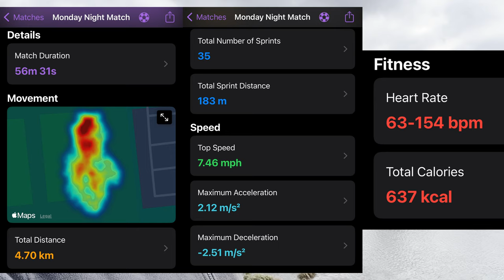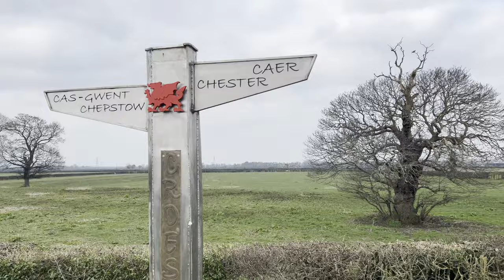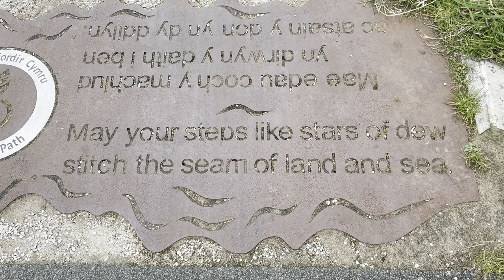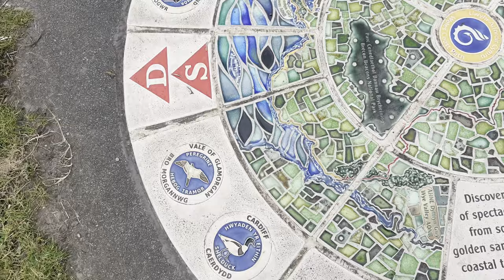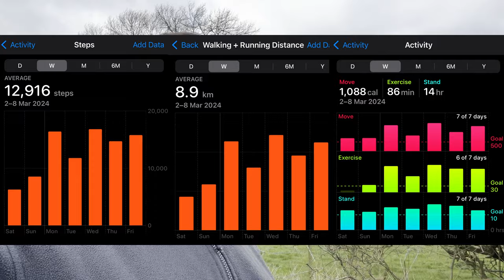A TRIP TO THORS ROCK | Weight Loss Journey Week 2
Socials

Track: Take it Easy
Album: Lofi - White

Track: Slice of Life
Album: Hifi - Groove